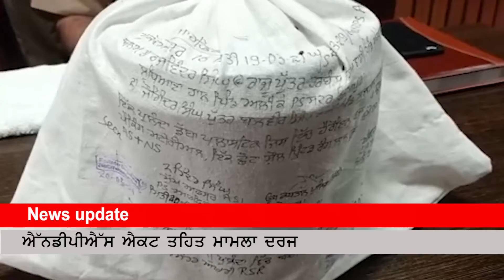ਦੋ ਕਰੋੜ 20 ਲੱਖ ਰੁਪਏ ਦੀ ਹੈਰੋਇਨ ਸਮੇਤ ਦੋ ਗ੍ਰਿਫ਼ਤਾਰਐੱਨਡੀਪੀਐੱਸ ਐਕਟ ਤਹਿਤ ਮਾਮਲਾ ਦਰਜ